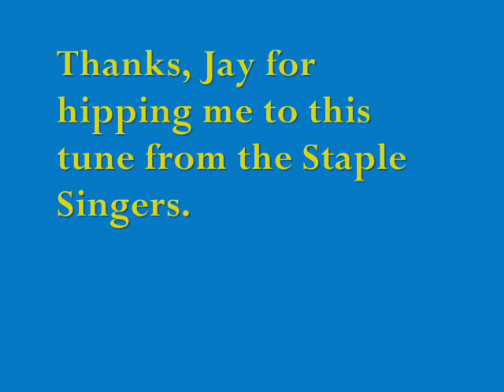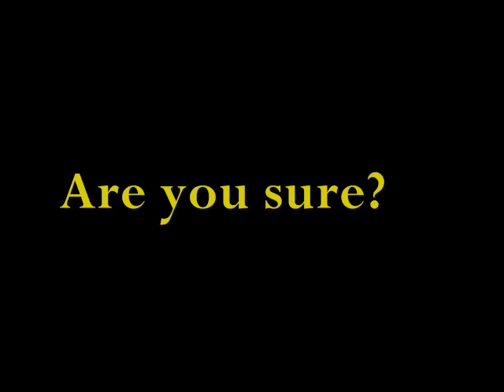Staple Singers-**"Are you Sure"-1972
Listed under different cds for mp3 download but originally from the "Be Altitude" album from 1972-Stax.
**Lyrics,lyrics,lyrics...